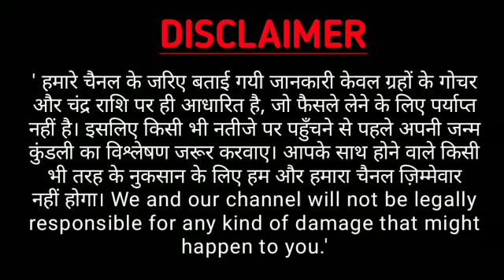Kanya Rashi 3 and 4 September | कन्या राशि 3 ओर 4 सितम्बर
Dhanu Rashi 3 and 4 September | धनु राशि 3 ओर 4 सितम्बर

kanya rashi daily rashifal
kanya rashi September 2020
kanyarashi weekly rashifal
kanyarashi monthly rashifal
kanya rashi yearly rashiphal
Kanyarashi yearly rashiphal
Kanya rashifal daily rashifal
Kanya rashi September
Kanya rashi aaj ka Rashifal
कन्या राशि 4 सितम्बर